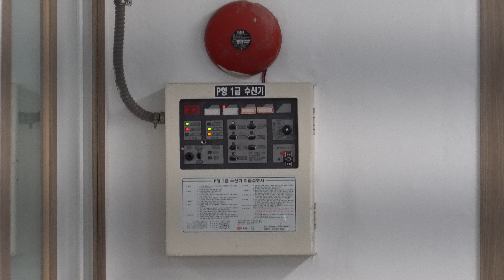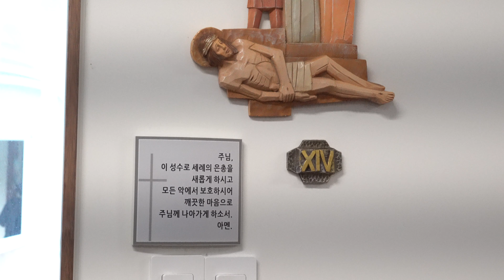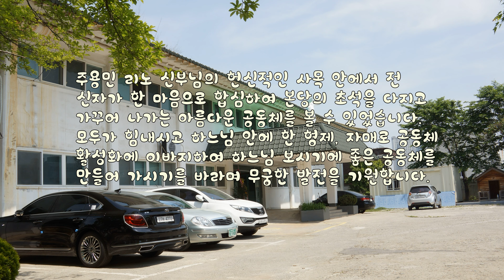평거동성당 100일 잔치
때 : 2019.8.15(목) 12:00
곳 : 진주시 평거동 평거동성당

2019년 1월 1일부로 신안동본당에서 분리되어 신설된지 5개월 만인 5월5일 어린이날에 어린이 처럼 깨끗하고 순수한 마음으로 첫 미사가 봉헌되어 평거동본당이 전례사목을 시작 한지 어언 100일을 맞이
하였습니다. 특별히 성모 승천 대축일에 성모님을
찬양하고 흠숭하면서 그 기쁨을 함께 하고자 전 신자 음식을 마련하고  잔치를 열였습니다.
주용민 리노 신부님의 헌신적인 사목 안에서 전
신자가 한 마음으로 합심하여 본당의 초석을 다지고
가꾸어 나가는 아름다운 공동체를 볼 수 있었습니다. 모두가 힘내시고 하느님 안에 한 형제, 자매로 공동체 활성화에 이바지하여 하느님 보시기에 좋은 공동체를 만들어 가시기를 바라며 무궁한 발전을 기원합니다.